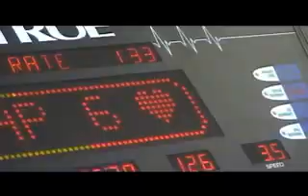Wellspring Camp La Jolla - 2010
Promotional Video for Wellspring Camps by InteractiveX.org